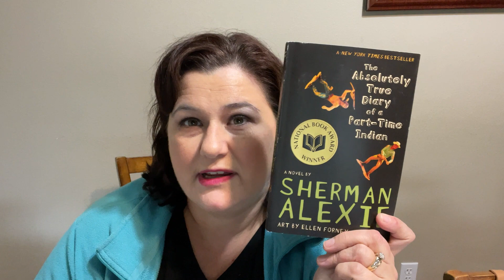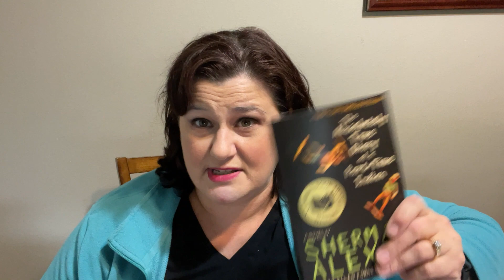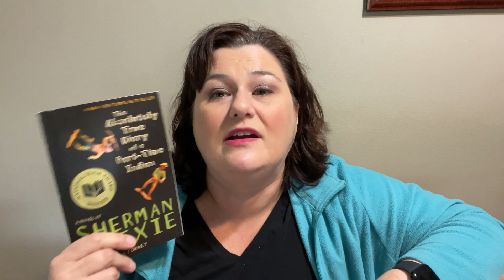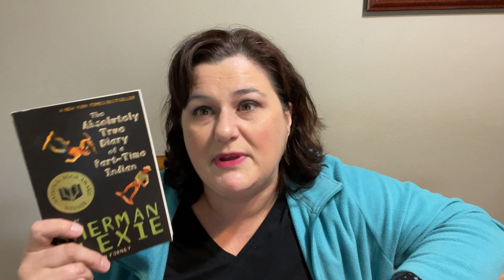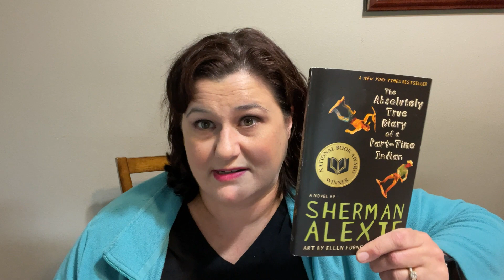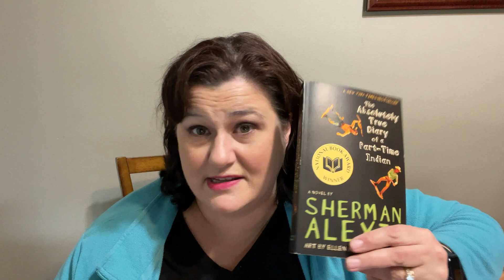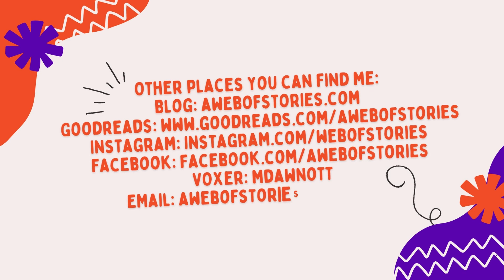An Anti Book Ban Dilemma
It Just Felt Very Wrong': Sherman Alexie's Accusers Go On The Record